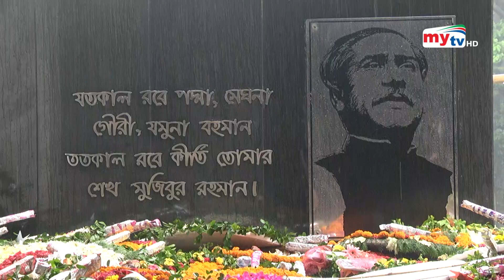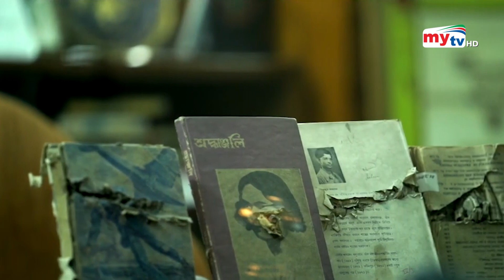বঙ্গবন্ধুর প্রতিকৃতিতে বিভিন্ন দেশের সামরিক উপদেষ্টার শ্রদ্ধা | Bangla News | Mytv News